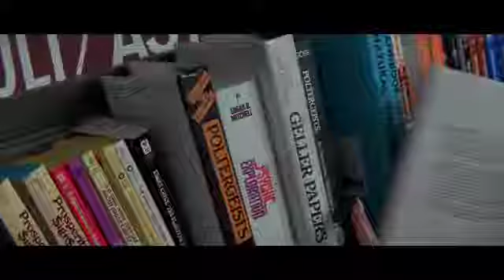The_Intity_(1982)_Romantic _&_adult_Hollywood_Movies_explaine_in_hindi.